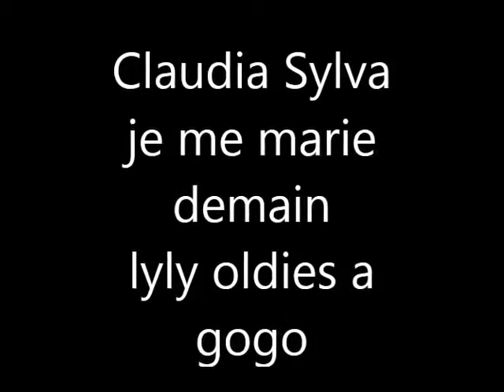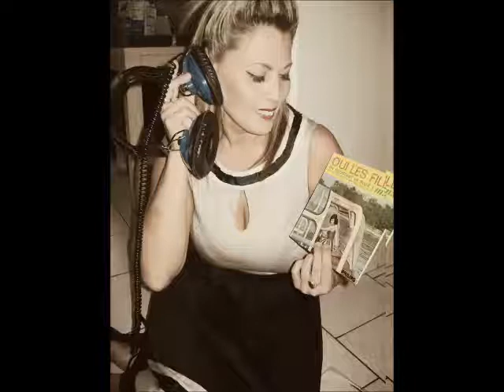Claudia Sylva je me marie demain lyly oldies a gogo